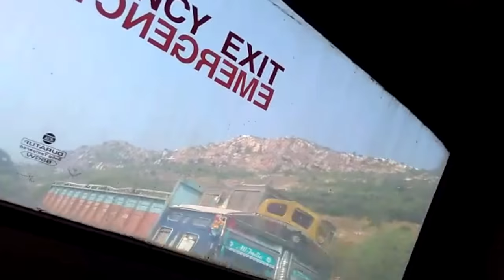A visit to Nalanda Old University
One of the world's first residential university,Architectural masterpiece